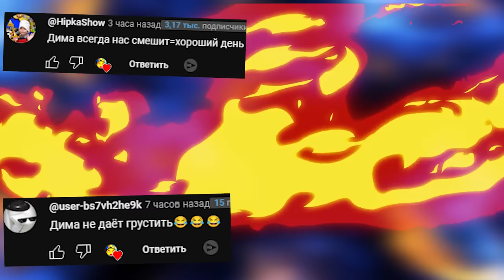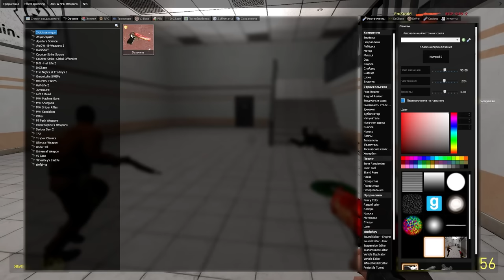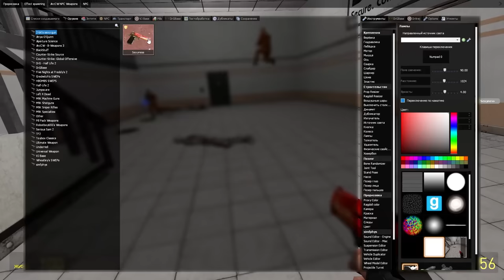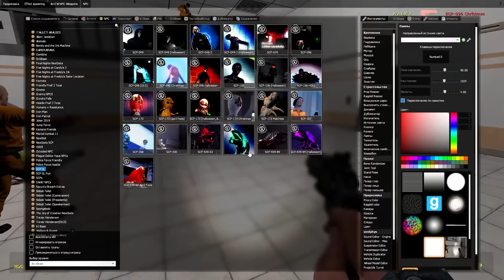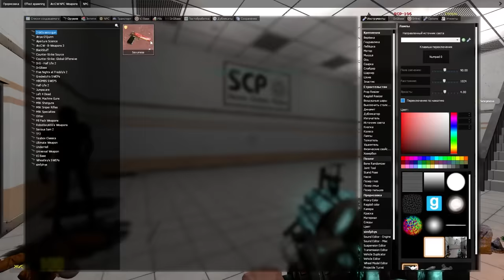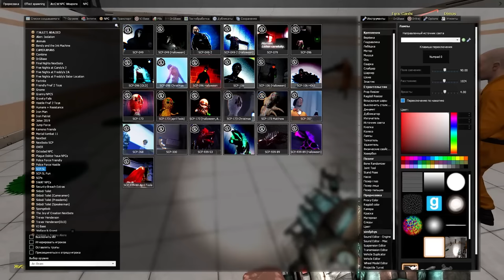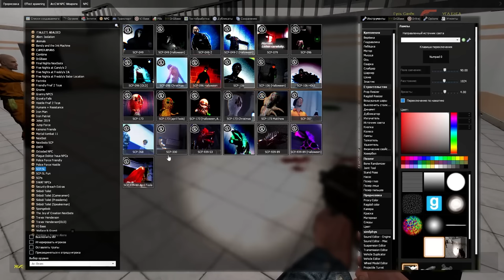КАКОЙ SCP САМЫЙ КРУТОЙ СЦП ГАРРИС МОД ► Garry's Mod